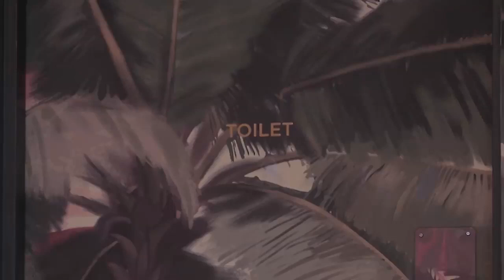Roxanne Accuses Ryan Of Assault | Celebrity Big Brother 2018 | Day 15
The LIVE EVICTION Tonight at 9pm On Channel 5!